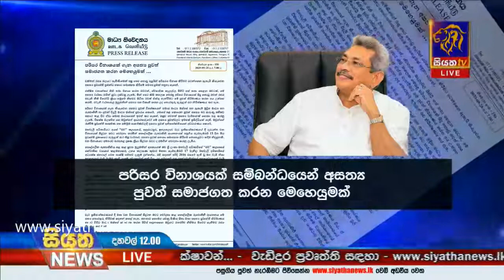පරිසර විනාශයන් ගැන අසත්‍ය පුවත් නිර්මාණය කරන අයට එරෙහිව නීතිමය පියවර| Siyatha News